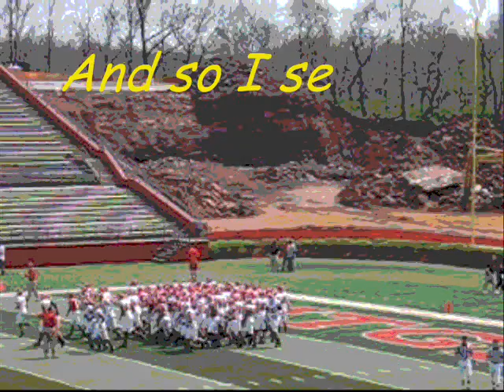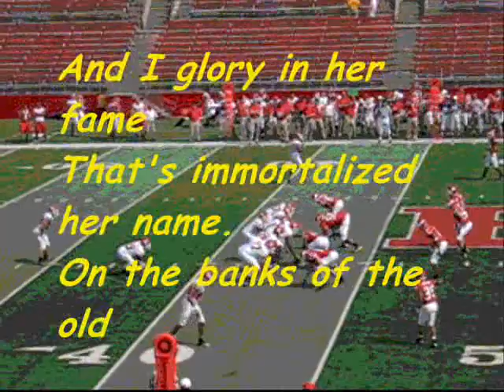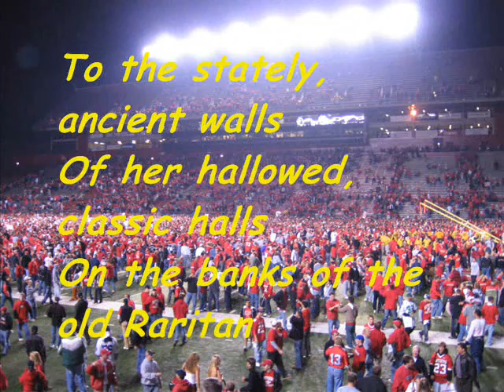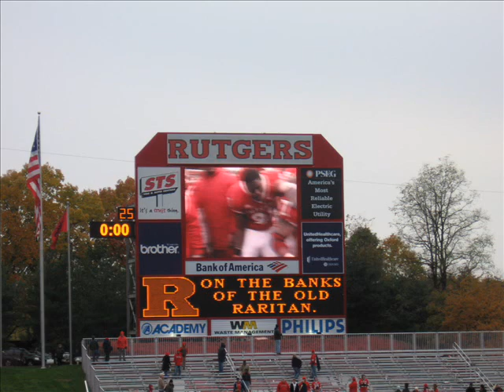On The Banks of the Old Raritan -- A Rutgers Sing-Along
Created for Beat Visitor @ a Rutgers Football fan blog.  Every fan at Rutgers Stadium should learn the words of the first verse and the chorus of their Alma Mater so that they can sing it with band after the National Anthem, and with the team after each game (plus, I wanted to see if this tune would work better with a guitar and voice than with marching band and glee club).  Written by Howard Fullerton in 1873, this version was performed by R. Mumma on May 9, 2008.  The illustrations for this video come from 1998 (Rutgers vs. Temple) through early 2008 (the International Bowl vs. Ball State, and the Scarlet-White Game in April).
PLEASE SING ALONG AT HOME!!